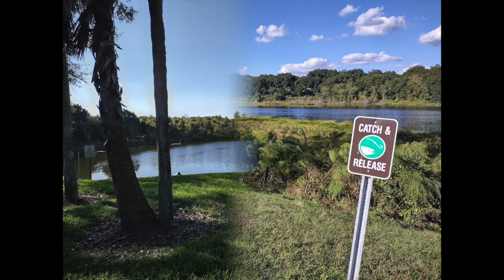Dock Master's Report #2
We show the other Lakes at the Station!